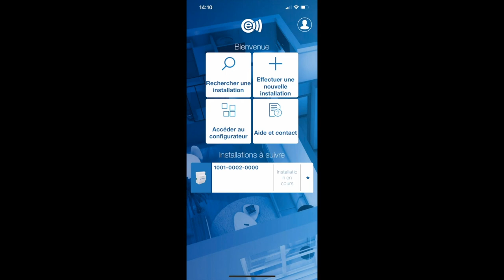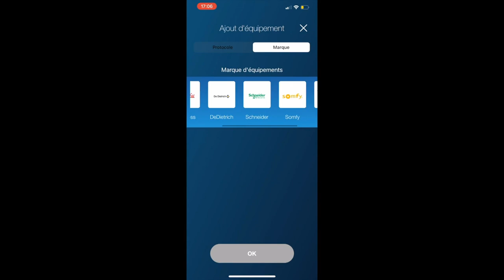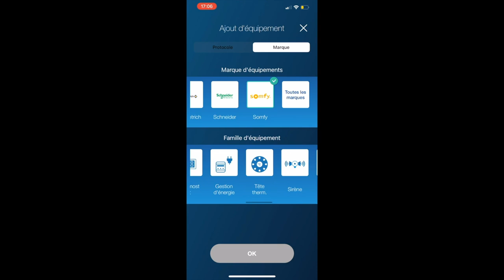[TUTORIEL] Enrichir une installation - Energeasy connect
Dans ce tutoriel nous allons expliquer comment enrichir et paramétrer une installation energeasy connect avec EConnect PRO !